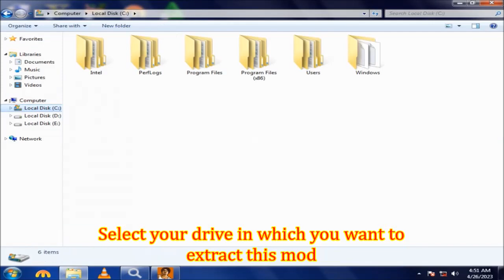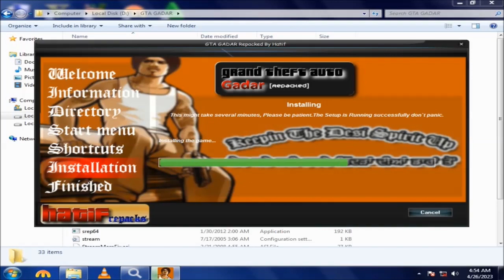How To Install GTA Gadar Mod In Pc | Grand Theft Auto San Andreas New Mod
Download Link of GTA Gadar👇
𝙉𝙤𝙩𝙚: I have changed the link.Now you can download GTA Gadar by only 1 above link😻

GTA VC
GTA San Andreas
GTA V
GTA 3